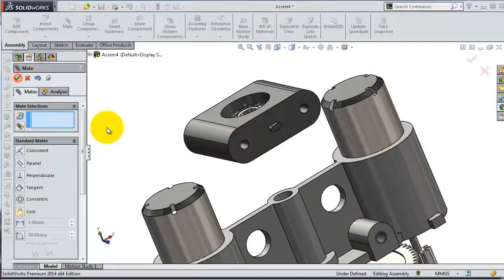20F- Project 1| RC Helicopter | SolidWorks Tutorial: 2nd sub- Assembly, Gear Box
20F- Project 1| RC Helicopter | SolidWorks Tutorial:  2nd sub- Assembly, Gear Box

The Second channel has a different approach.
© SolidWorks-Tutorial SW-TC